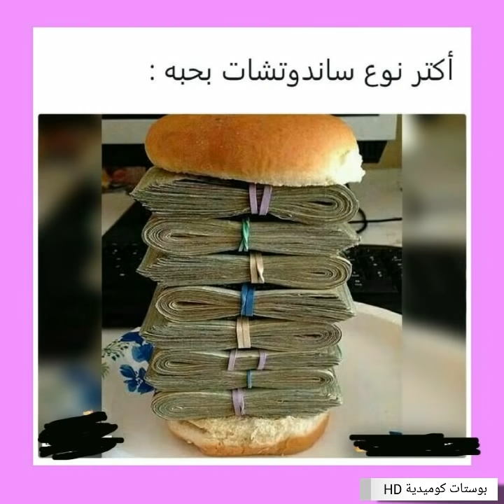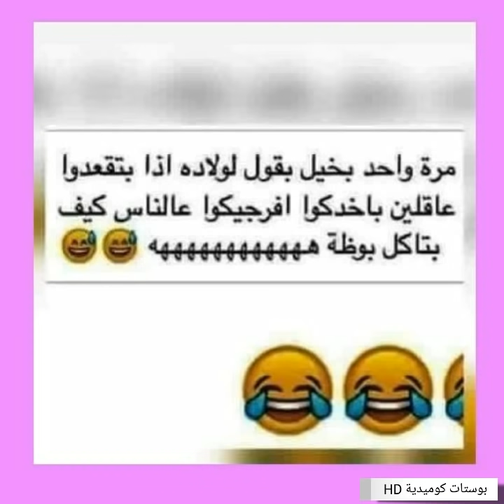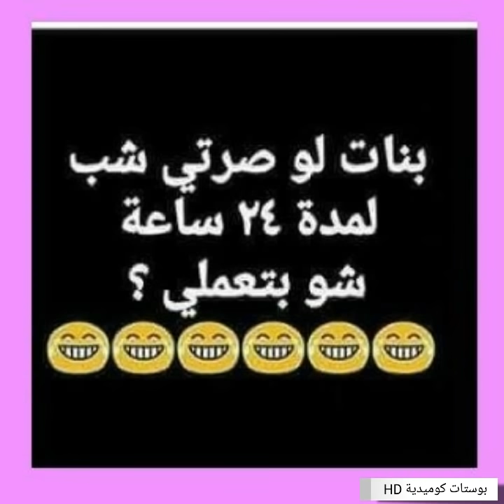تحدي الملل | شاهد بوستات فيسبوكية وأنستغرامية تحشيشية ترفيهية.... الجزء 55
أصدقاء بوستات كوميدية HD. لاتنساو الإشتراك و تفعيل الجرس ولايك التحفيز أحبابي في الله 😙👍❤